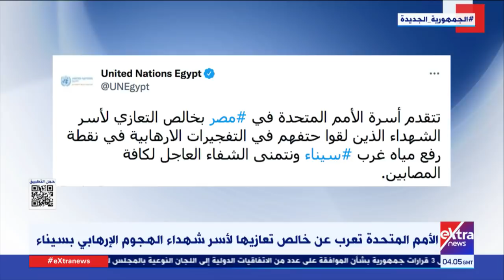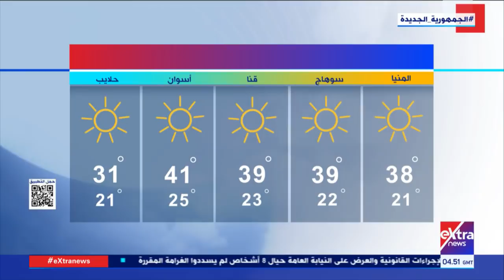غرفة الأخبار| جولة الـ6 صباحا الإخبارية مع سمر الزهيري ودارين مصطفى (كاملة)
9 مايو 2022